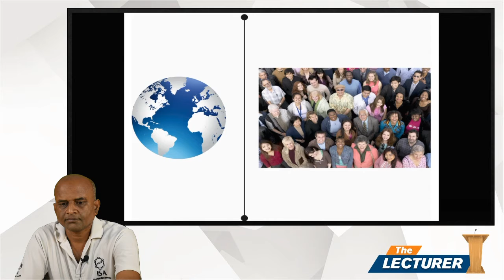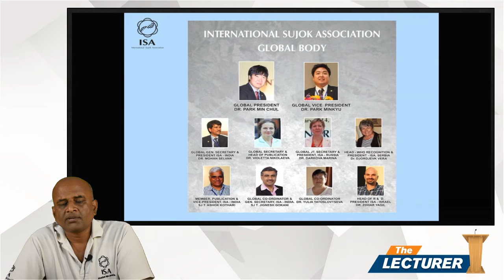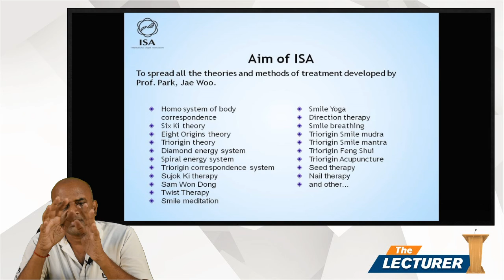Certificate Courses On Sujok Awareness || Lecture - 8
Sujok is having best scientific approach in alternate therapies and is a great mercy healing system.
Treatment in Hand & Foot are practiced through, Acupressure, Acupuncture, Seeds, Moxa, Magnets, Colours etc... It is applicable from Cough to Cancer. Anyone can learn & treat through this drugless system. International level courses & certificates are available.
Apart from that, this is the best future career option for the students.
Certificate Courses On Sujok Awareness Program

As talked earlier, The link of my channel of YouTube is to be put along with.
Go to YouTube & search...
Mission Jagrutam